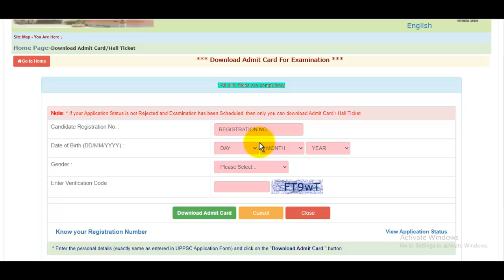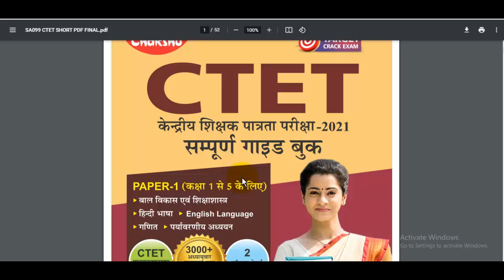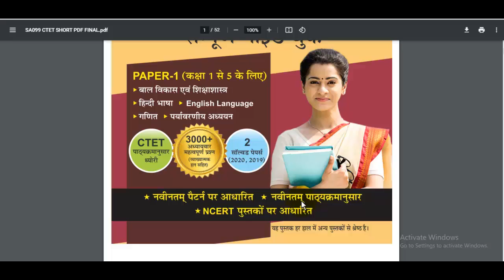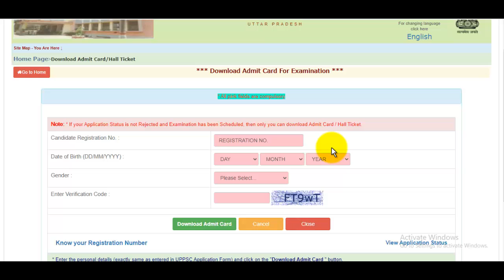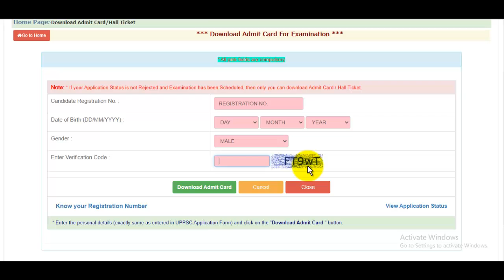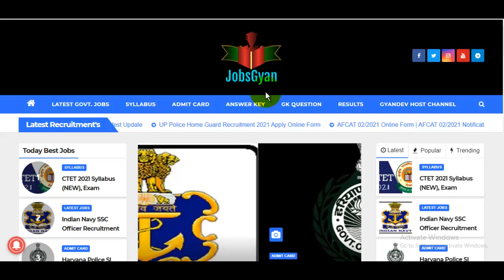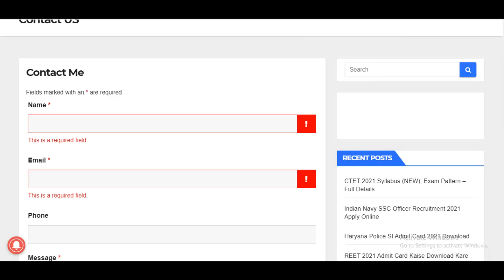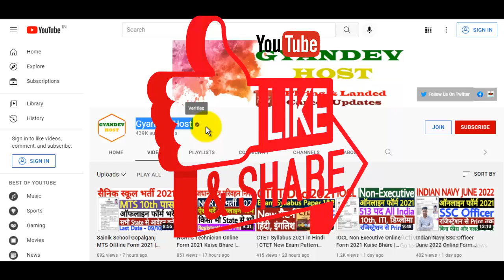UPPSC Staff Nurse Admit Card 2021 Kaise Download Kare | How to Download UPPSC Nurse Admit Card 2021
The UPPSC Staff Nurse Admit Card 2021 Download has been started by UP Public Service Commission, Prayagraj. Candidates also search it as UPPSC Staff Nurse Hall Ticket 2021. Candidates can download the UPPSC Staff Nurse Admit Card 2021 Those applicants who applied on the given time for UPPSC Staff Nurse Recruitment 2021 should check out the complete details.
Amazon Link
• CTET COMPLETE GUIDE BOOK 2021
• CTET  Bal Vikas
• CTET Hindi
• CTET Paryavaran Adhyayan
• CTET English
• CTET MATH
• CTET Sanskrit
• CTET PREVIOUS YEAR SOLVED PAPERS (1-5)

स्नेहपूर्वक धन्यवाद!🙏
"आपका Dost
GyanDevHost"